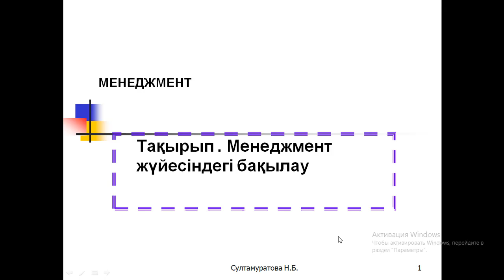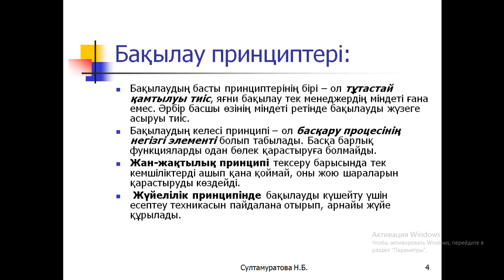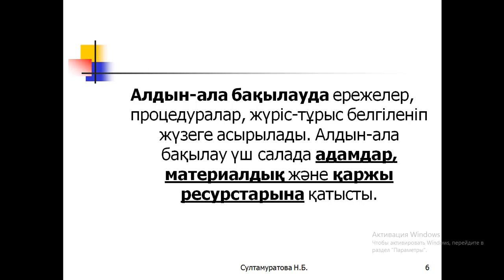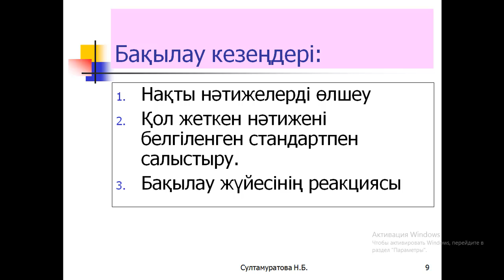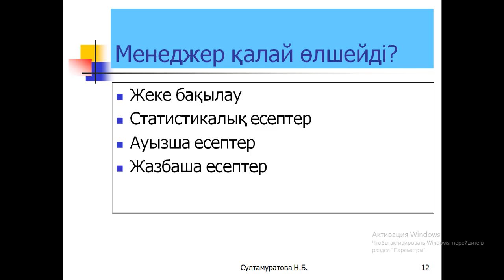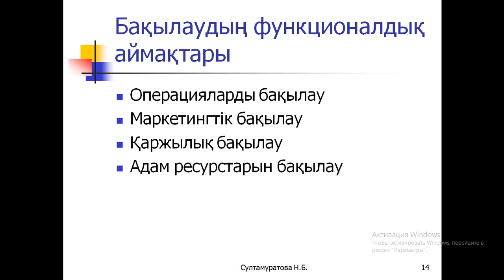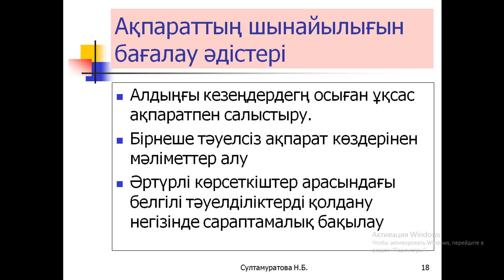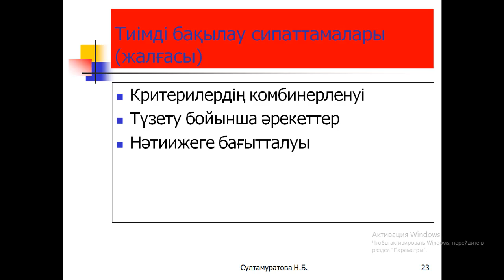Менеджмент 1ЭК, 1МЭК, 1МК, 2МК, 1ГМК-1, 1ГМК-2 - Менеджменттегі бақылау - Султамуратова Н.Б.